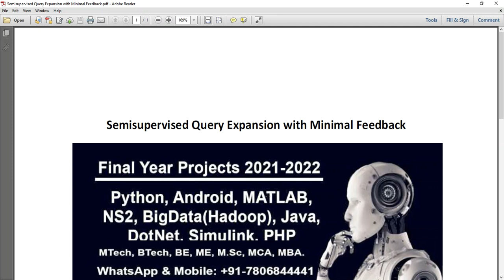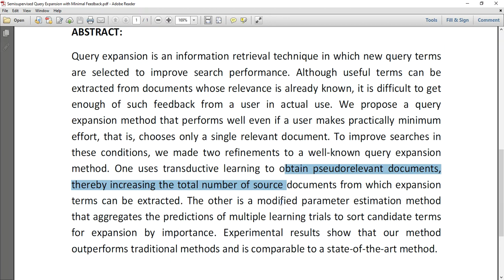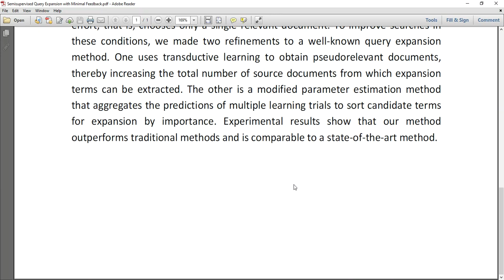Semisupervised Query Expansion with Minimal Feedback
IEEE PROJECTS 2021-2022 TITLE LIST
MTech,BTech,BE,ME,B.Sc,M.Sc,BCA,MCA,M.Phil

 * Complete Source Code
 * Complete Documentation
 * Complete Presentation Slides
 * Flow Diagram
 * Database File
 * Screenshots
 * Execution Procedure
 * Readme File
 * Video Tutorials
 * Supporting Softwares

Support Specialization
 * 24/7 Support
 * Ticketing System
 * Voice ConferenceA
 * Video On Demand
 * Remote Connectivity
 * Document Customization